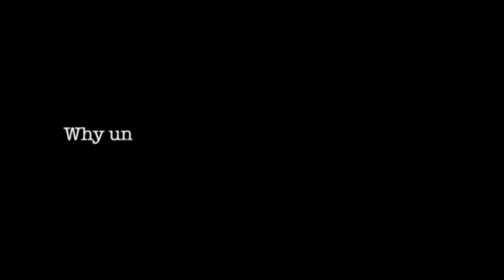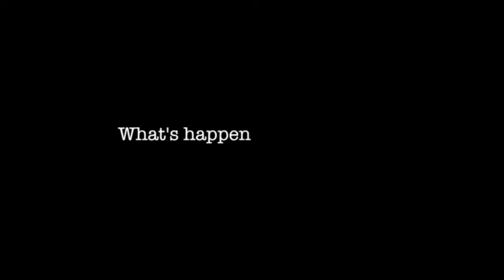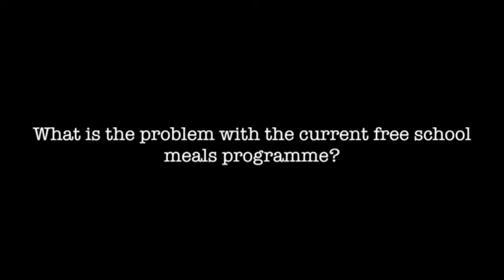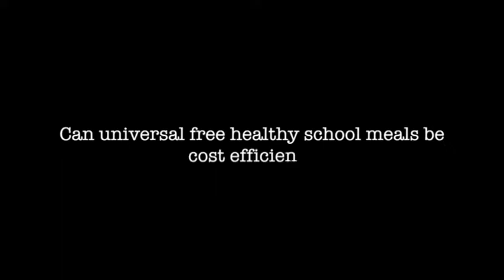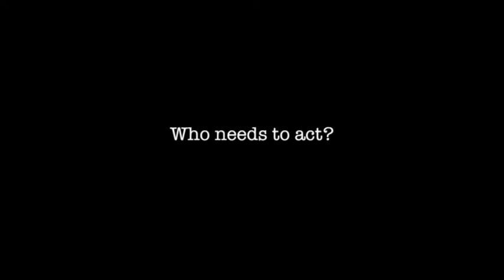Free School Meals Summit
A summit on universal free school meals was held at City Hall on 13th September 2013. Politicians and charity workers met to discuss the benefits of this policy.